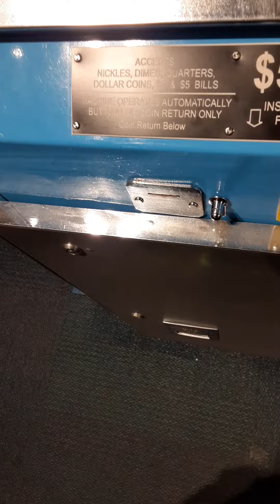Mold A Rama space capsule machine at Museum of Science and Industry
Using Mold A Rama machine at Chicago Museum of Science and Industry space center.